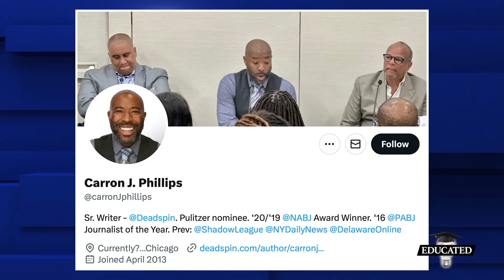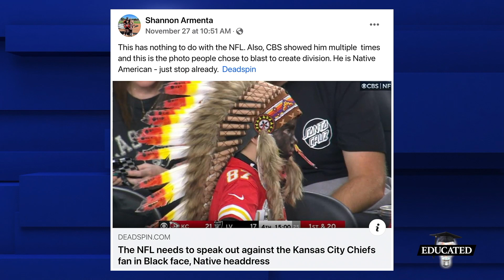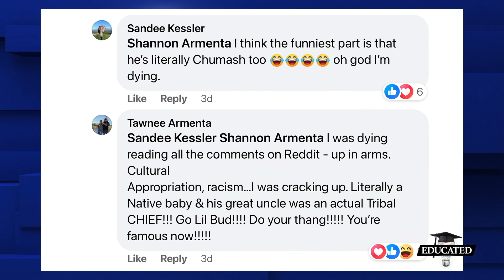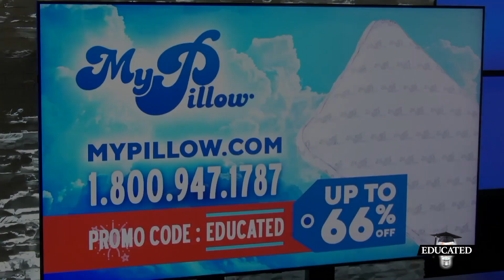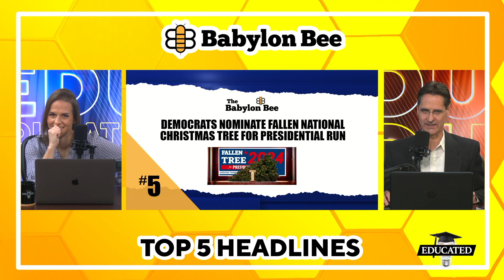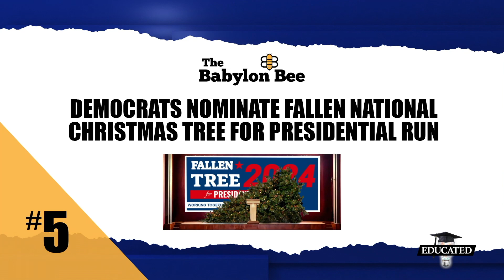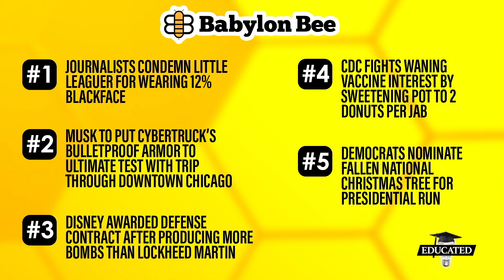College Students Asked Which Is Worse: Doing OnlyFans Or Supporting Republicans | Ep. 237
College students in our nation’s capitol are asked whether they would rather have a daughter who makes sex videos or a son who supports Donald Trump. Can you guess how they responded?